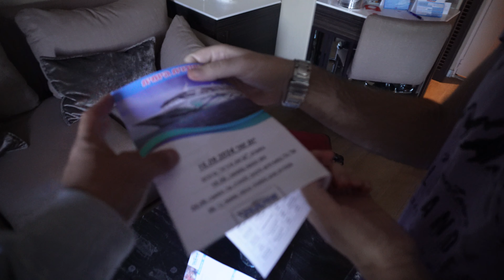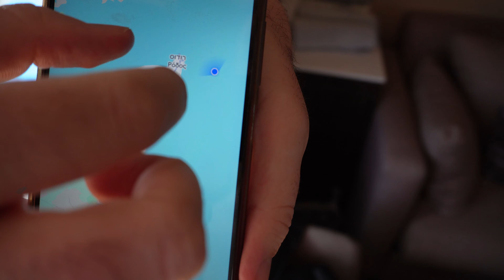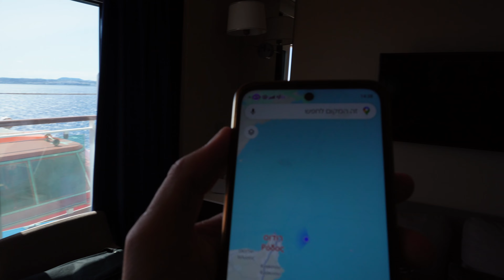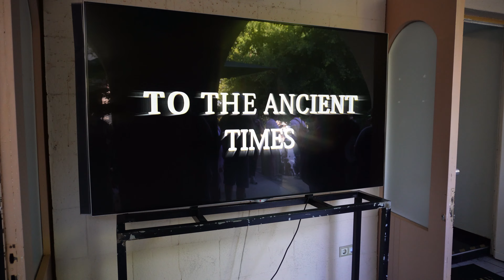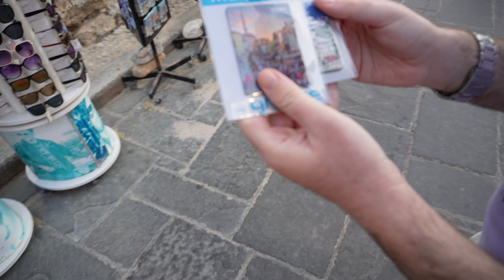מנו ספנות חדר 908 - יום ב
המשך המסע ליוון. ביום השני הגענו לרודוס.
מרתק לשמוע מהמדריך אלברט את היסטורית המקום.
בין השורות, ראינו את המדריך שהיה אתנו לפני 10 שנים בהפלגה הקודמת.
מצטרפים אלי להמשך המסע?

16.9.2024